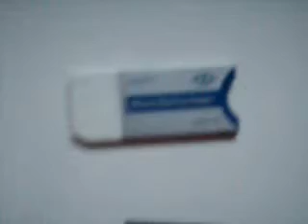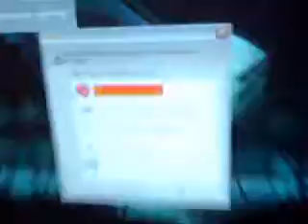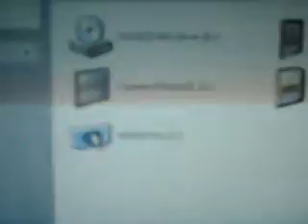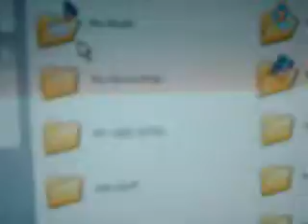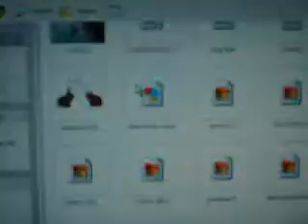how to put items on psp memory stick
a video on how to put music, pictures, or videos on you psp.RANDOM STUFF PRODUCTIONSJAMESDG1